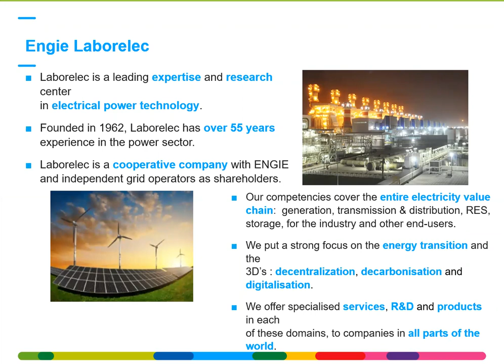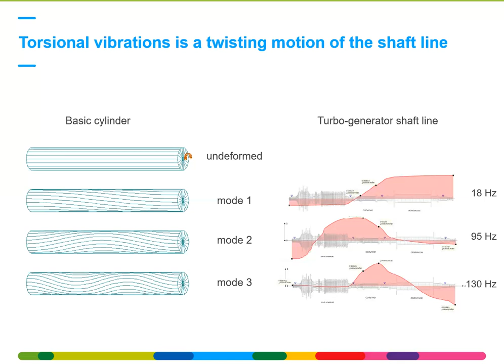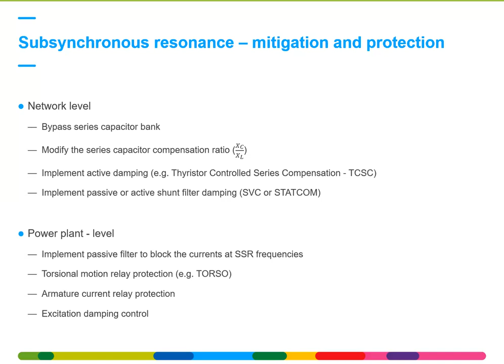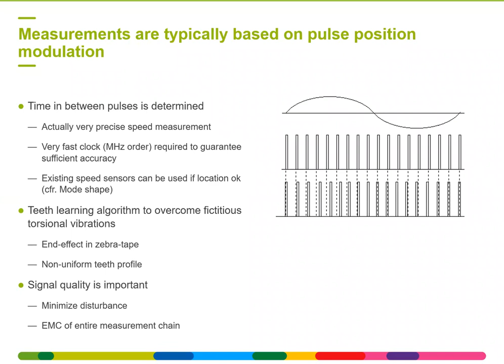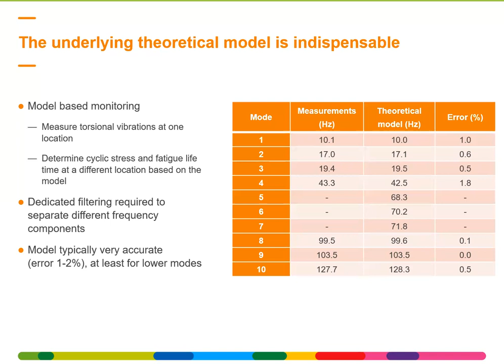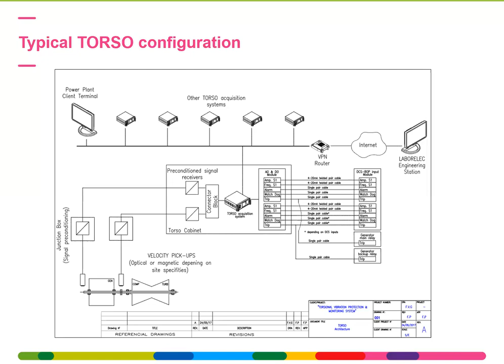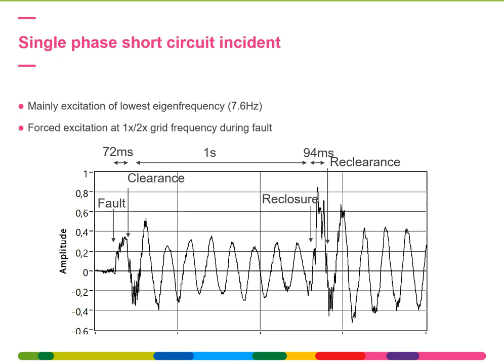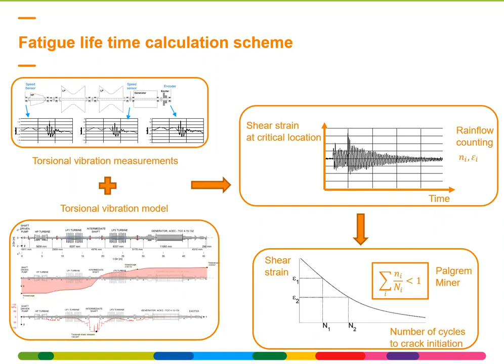TORSO: Workshop torsional vibration of turbo machines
Workshop torsional vibration of turbo machines